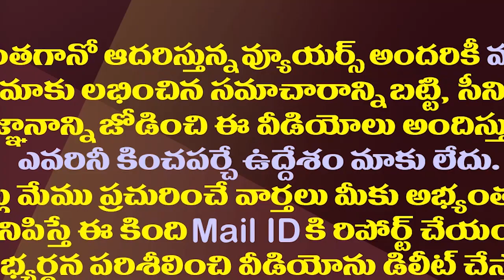ఎల్లో మీడియా మద్దతు చూసి రెచ్చిపోతే జరిగేది ఇదేనా?| Why Does Yellow Media Support YSRCP Rebels?